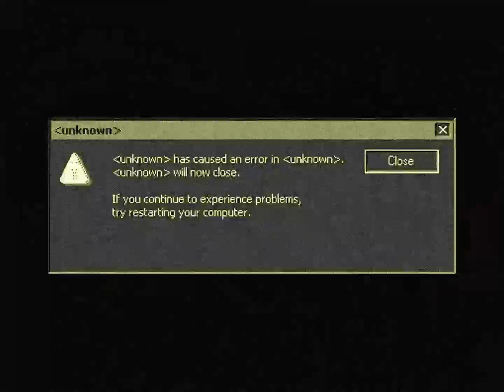Alpha Brain Power Waves